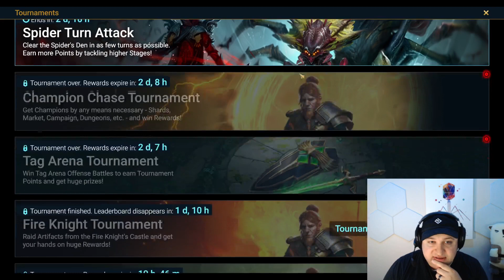Episode 76: Final Days Before Gnut Fusion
This is episode 76 of the free to play mystery shard only series were we discuss CvC plans and prepare are final champions for the Gnut fusion.